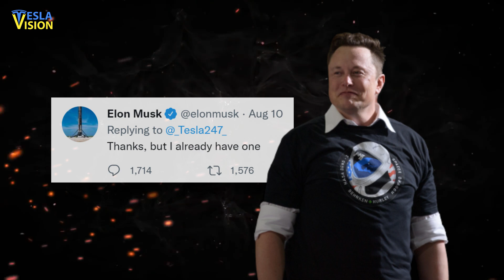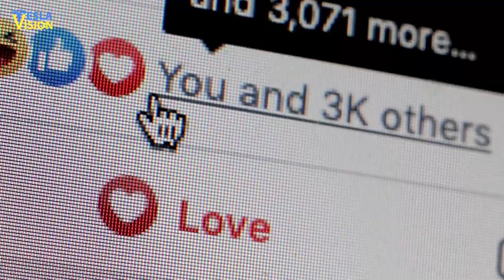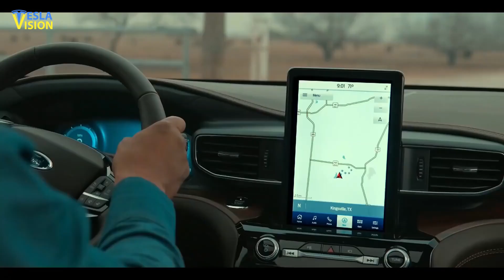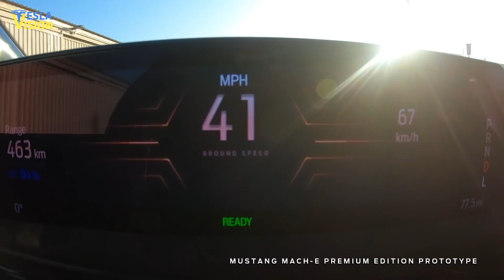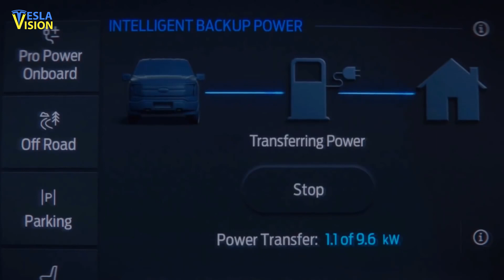Ford Is Being Ford Again...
NEW VIDEO 👇
⚠️ This NEW Social Media Will Change EVERYTHING for Elon Musk